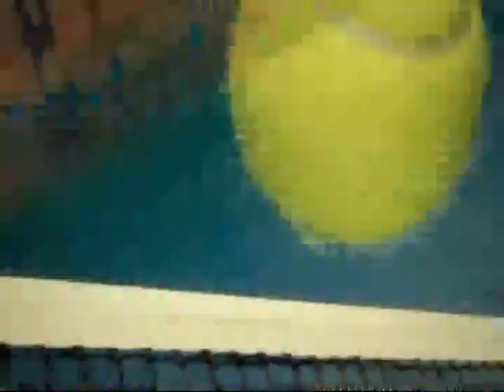JOGO TAUBATÉ X PENAPOLENSE